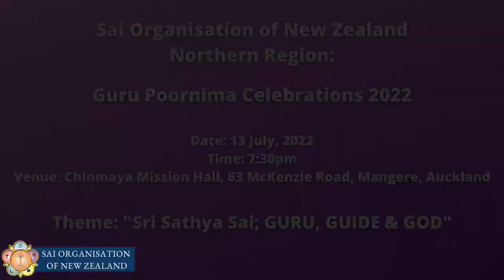SONZ Northern Region - Guru Poornima Celebrations Teaser Video || 13/07/22 @7:30pm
Please join us for the Sai Organisation of New Zealand's Northern Region Guru Poornima Celebrations 2022!
Venue: Chinmaya Mission Hall, 63 McKenzie Road, Mangere, Auckland.